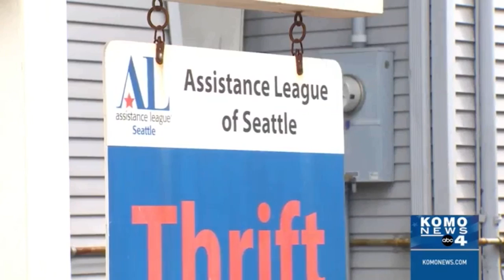Team Pacific Boys on Komo4 News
On April 3 & 4th, the Pacific Boys rowed on stationary rowing machines for 24 hours outside of Assistance League of Seattle's thrift shop in Wallingford to raise awareness and donations for their mission to row 3000 miles across the Atlantic for 3000 at-risk kids. Shifts were 2 hours on, 2 hours off; each rower rowed for 12 hours.